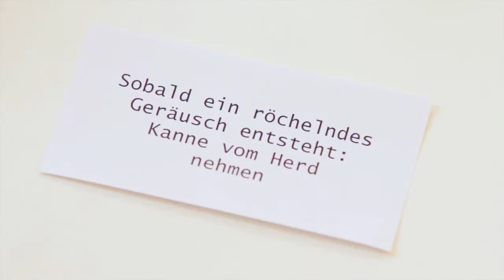How to: Espresso zubereiten im Herdkännchen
Diese Espressomaschine steht noch heute in 90% aller italienischer Haushalte und ist damit der absolute Klassiker der Espresso-Zubereitung! Wie Du sie richtig bedienst, erfährst Du in diesem Video.
Mehr Infos und Videos über die richtige Kaffeezubreitung findest Du